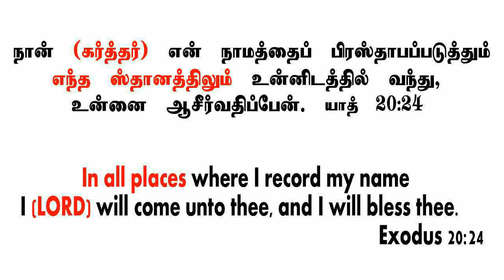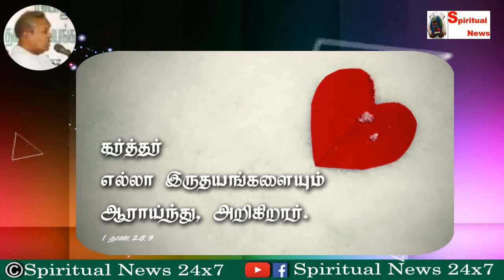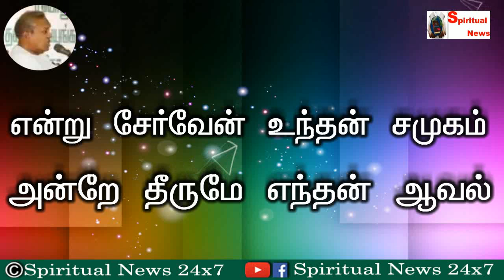Pas.Chellakumar Song | Lyric songs | Yesuve Um sayal | Tamil Christian Songs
Pas.Chellakumar Song | Lyric songs | Yesuve Um sayal kaana | The Pentecostal Mission | Tamil Christian Songs | SN 24x7

New